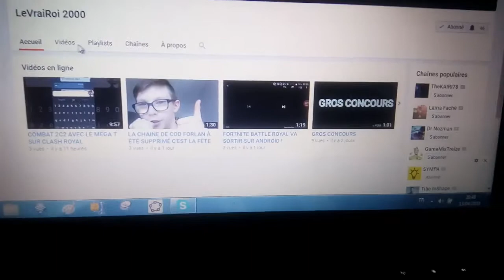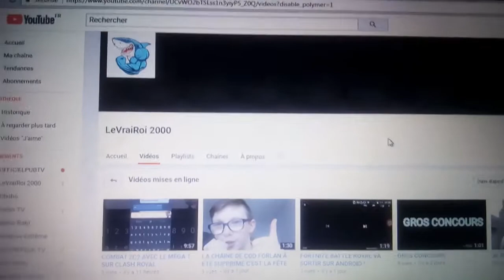PUB #2 pour LeVraiRoi 2000